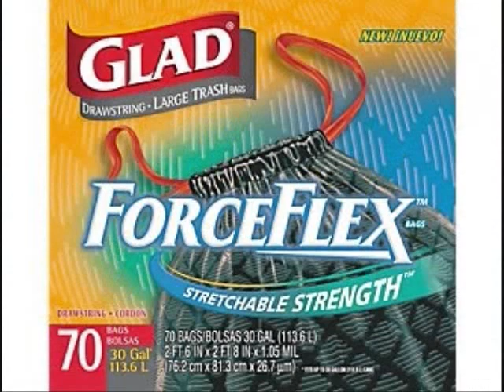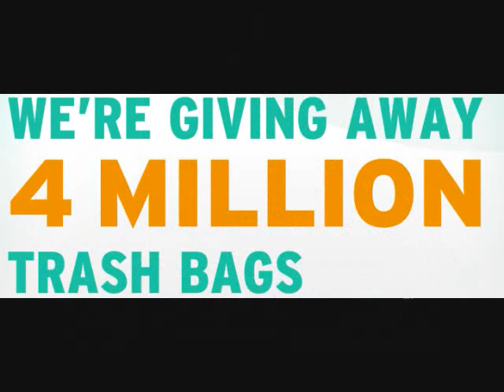SEND ME TO GLORY IN A GLAD BAG.wmv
I HOPE YOU ALL DON'T THINK I HAVE LOST MY MIND. I HAVE BEEN IN THE HOUSE ALL WEEK BECAUSE OF THE SNOW. I DID THIS BECAUSE I THOUGHT YOU WOULD GET A LAUGH OUT OF IT. BE HONEST WITH ME AND GIVE ME A GOOD COMMENT AND LET ME KNOW WHAT YOU REALLY THOUGHT OF IT. I KNOW IT IS SURE DIFFERENT THAN WHAT I HAVE DONE IN THE PAST. I HOPE IT IS OKAY.
GOD BLESS EACH OF YOU.
DARLENE